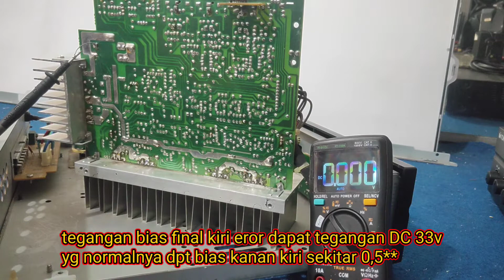perbaikan toa amplifier ZA-2120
problem: kata pemilik sempat ada bunyi ledakan kecil lalu tidak ada suara, setelah saya cek terjadi empat buah TR final Toshiba berkode yg sama 2SC5200 jenis npn yg short/pecah dan dua buah TR mosfet berkode K1305 di bagian kanan dan kiri terjadi short/eror di video ini saya menganti empat buah TR final dengan amper lebih tingi/original dan menganti dua TR mosfet dengan kode yg sama K1305 alhasil TOA amplifier ZA-2120 sudah normal kembali